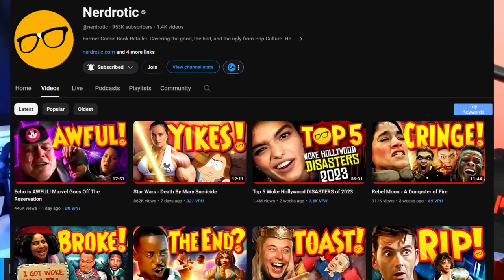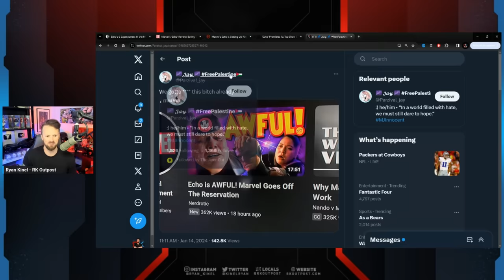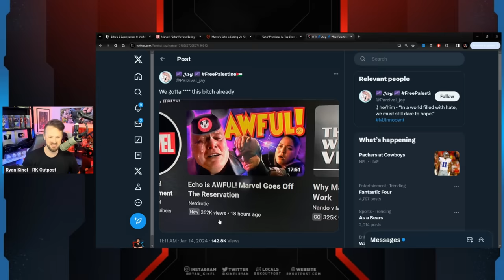Deranged Marvel Fans Want Gary From Nerdrotic DEAD Over Echo Review | These People Are FREAKS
A HUGE thank you to the following Patrons!:
Master Level:

Knight Level:

Mike Jackson -
Saberian Dream –
Rushin Bob -
Padawan Level:
Optimus Prune -
R R -